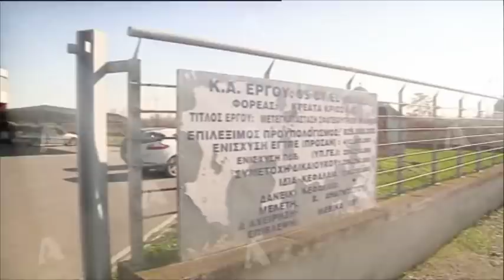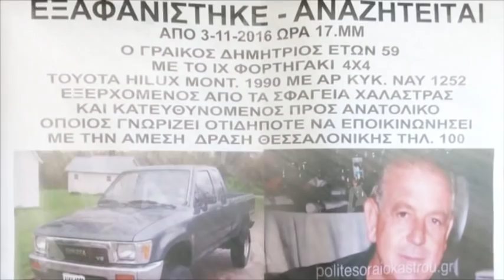ΙΣΟΒΙΑ ΣΤΟΝ ΔΟΛΟΦΟΝΟ ΤΟΥ ΓΡΑΙΚΟΥ – ΤΙ ΕΛΕΓΕ Ο ΔΡΑΣΤΗΣ ΣΤΟ «ΤΟΥΝΕΛ»…